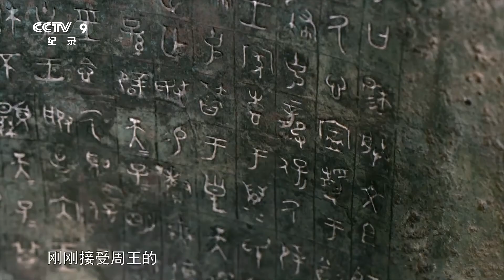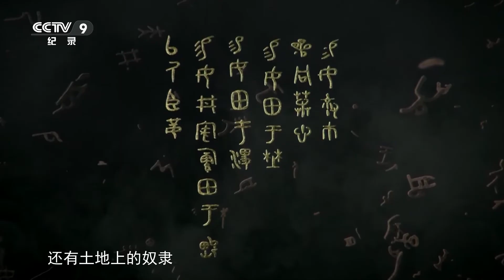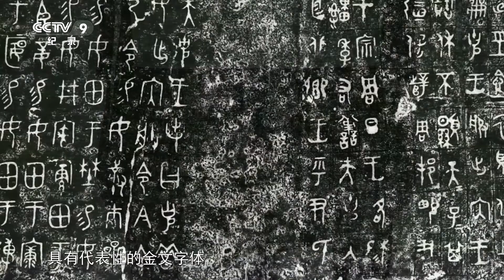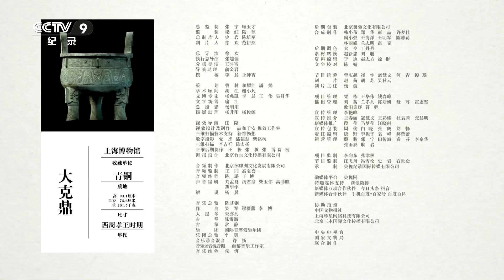大克鼎：一本打开的青铜之书 | 中华国宝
本集主要内容： 一个家族几代传承的荣耀，在沉睡了两千多年后，重见天光。大克鼎的内壁铸有金文290个字，这些字迹让久远的年代逐渐清晰起来。大克鼎，一本打开的青铜之书，一段带着体温的口述历史。

从新石器时代到宋元明清，百集纪录片《如果国宝会说话》目光跨越八千年，摄制组足迹遍布全国，拍摄了近百家博物馆和考古研究所，五十余处考古遗址，千余件文物。首次用文物讲文物，用文物梳理文明。